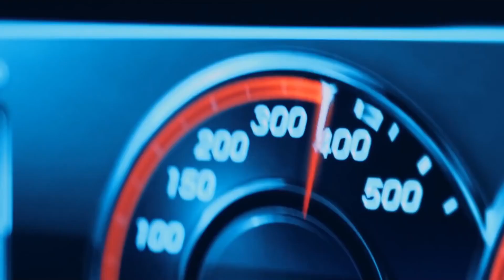Therefore I Am (Demeter Remix)